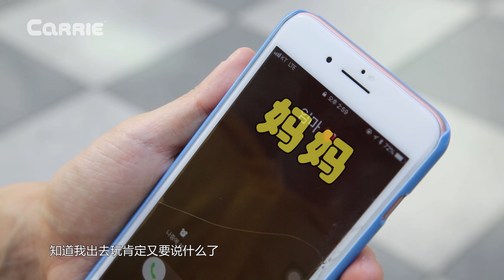[好奇心公寓] 救出被困在密碼房間的媽媽 | 凱文和遊戲 KevinAndPlay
凱文接到了一個神秘電話，他的媽媽好像遇到了危險。凱能能不能順利地救出媽媽呢？